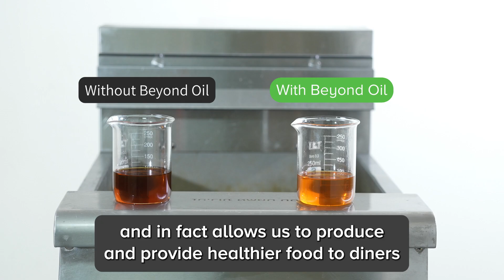Beyond Oil: The Technology for Healthier Frying, Sustainability, and Significant Cost Savings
What toxic secret is hiding in your fryers? Every batch of fried food is absorbing hazardous compounds from burnt oil, putting your customers' health—and your brand's reputation—at risk. Many are already adopting the solution.
Watch our CEO present our groundbreaking purification technology—the only way to effectively neutralize these compounds, ensure customer safety, and achieve true operational sustainability.

For orders in the United States, Australia, Canada, France, Sweden, the Philippines, Spain, England, Brazil, Mexico and Israel:

Our ticker symbols:
CSE: BOIL
OTC: BEOLF
FRANKFURT: UH9